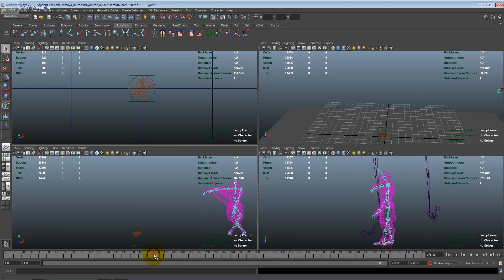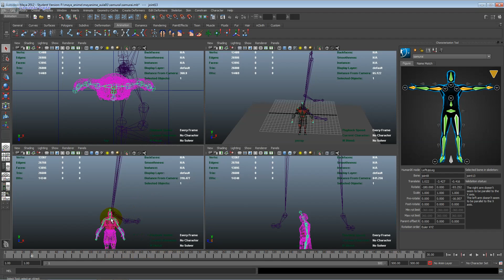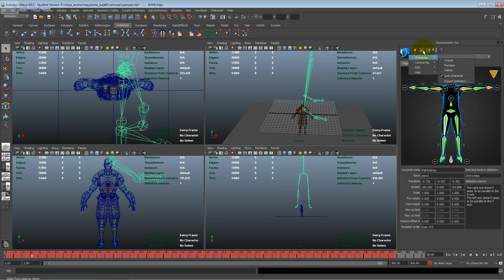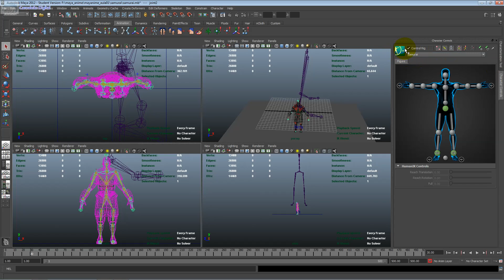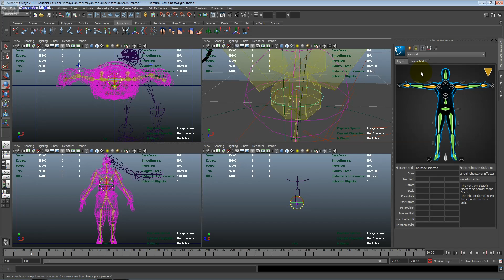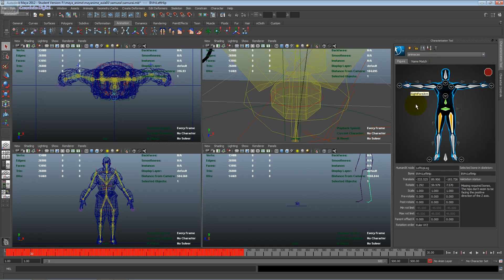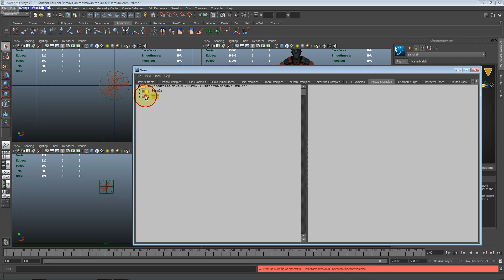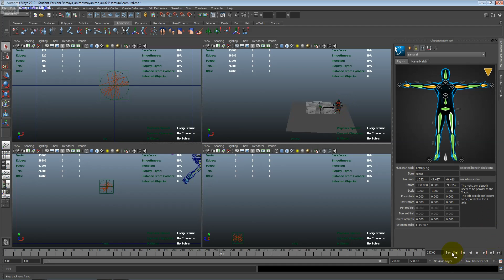⚔️ TUTORIAL AUTODESK MAYA 3D PARA CRIAÇÃO DE PERSONAGENS 3D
Neste curso de Autodesk Maya 3D você aprenderá como criar diferentes Personagens 3D tipos no Estilo Anime, SCI FI e Cyber Punk.

Sim você aprenderá a criar Animes no Estilo Naruto e Cyber Punk.

Passo a passo você aprenderá a Modelar os Personagens 3D e a Mapear em UVW os seus personagens bem como a criar a aplicar Shader nos Persoangens 3D de sua criação. Você aprenderá como criar animar o seu personagem 3d, sim no Curso Avançado de Autodesk Maya você aprenderá como criar o o Sistema de Rings de Personagens e a Controlar as Animações.

O Autodesk Maya é o programa 3D mais utilizado no mundo, em especial pelos grandes estúdios de Hollywood e Empresas de Games. Seu conhecimento para quem quer trabalhar com animação é imprescindível.

Modelagem, Animação, Shader ( Materiais ), Física, Mapeamento, Rings, Captura de Movimentos e Integração com Engines de Games, são apenas parte do conteúdo ensinado ao logo curso de Maya Avançado pela Camaleão Digital.

Passo a passo você aprenderá como criar personagens 3D com Autodesk Maya no estilo anime e outros gêneros de personagens além de criar animações com o Maya 3D. Você aprenderá a criar personagens tanto para animação quanto para jogos digitais.

Você aprenderá como produzir diferentes tipos de personagens 3d para animações e jogos digitais, passando por todas as etapas, a partir da Modelagem, Mapeamento, Mapeamento ( Texturas UVW ), Animação, Física, Captura de Movimentos ( Inclusas no Curso ), Integração com Engines de Games como Unreal Engine, Unity e Cryengine.  Acesse

O curso de Criação de Personagens 3d com Autodesk Maya é perfeito para iniciantes em 3d, pois contempla todas as etapas de criação de e produção personagens. Além disso o aluno também aprenderá a trabalhar com o sistema de partículas e efeitos do Autodesk Maya.

Aprenda a criar seus próprios personagens para jogos digitais e animações de motion graphics, assim você se tornará um Design de Personagens, que é um dos profissionais mais requisitados no mercado de desenvolvimento de jogos digitais.

CANAL DE ANIMES COM CURSOS ONLINE, CURIOSIDADES, NOTÍCIAS E ANÁLISES.

O CANAL CAMALEÃO ANIME É O PRIMEIRO CANAL NO BRASIL QUE ENSINA A FAZER ANIMES PROFISSIONAIS PELO FATO DE O CANAL SER FEITO POR UM ESTÚDIO ANIME.

A CAMALEÃO ANIME É UM ESTÚDIO DE ANIMAÇÃO ANIME QUE ENSINA FAZER ANIMAÇÕES ANIME NO ESTILO JAPONÊS.